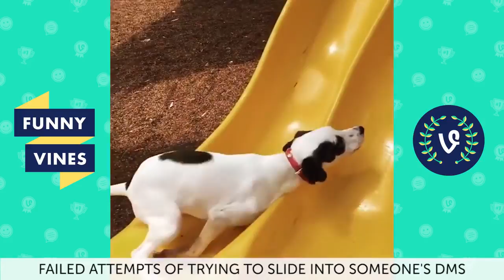TRY NOT TO AWW! FUNNY and CUTE ANIMALS Videos Compilation 2018 | Funny Vine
Brand new weekly compilation featuring the funniest and cutest animals!

Funny Vines brings you the best Funny Vines compilations, Try Not To Laugh Challenges, Fails, Wins, and hilarious Viral Videos.  We find the best new Dank Memes, Funny clips, and You Laugh You Lose challenges in order to create an army of Fails, Life Awesome Moments, and Epic Wins.

Not content with only one platform, we’re committed to montages from Vine, Twitter, Instagram, Facebook, Snapchat, and Musically.  Sit back and enjoy a veritable fail army: kids fails, animal fails, old people fails, school fails, water fails, prank fails and pranks gone wrong, and more!

Our channel features content from: America’s Funniest Home Videos, Storyful, Launch Pad Entertainment (LPE), VVUK, Drunk People Doing Things, All Def and more!